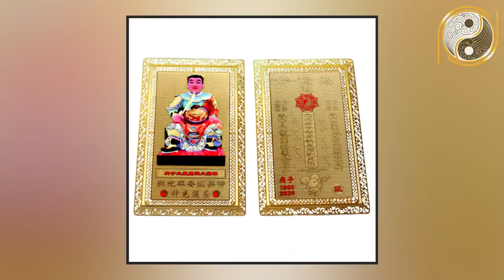Xem Tướng Mặt Có Đặc Điểm Này Cả Đời Nghèo Kiết Xác Không Ngóc Đầu Lên Được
01. Linh phù giải hạn
02. Hồ lô hóa giải Ngũ Hoàng
03. Mai Hoa Phú Quý
04. Gương bát quái tinh cầu
05. Kim bài thái tuế 2023
06. Vòng tam hợp Dần Ngọ Tuất
07. Vòng tam hợp Thân Tý Thìn
08. Vòng tam hợp Hợi Mão Mùi
09. Vòng Tam Hợp Tỵ Dậu Sửu
10. Bát bảo tâm kinh
11. Minh Quang pháp bảo cầu
12. Minh Quang pháp bảo lục giác
13. Tỳ Hưu Lộc Tài (Đồng)
14. Tỳ Hưu Khai Vận ( Bạch Ngọc)
15. Bách Niên Tụ Tài ( tụ tài lộc)
16. Song long ngọc ấn ( ấn thăng quan)
17. Kim bài ngũ Lộ Thần Tài
18. Hồ lô bình an ( treo xe)
19. Móc khóa văn xương
20. Ống bút văn xương gỗ đào
21. Bút văn xương gỗ đào
22. Bút văn xương gỗ đào nhỏ
23. Hoa mai kim tiền ( mạ vàng )
24. Các vật phẩm phong thủy khác Nội dung: Xem Tướng Mặt Có Đặc Điểm Này Cả Đời Nghèo Kiết Xác Không Ngóc Đầu Lên Được